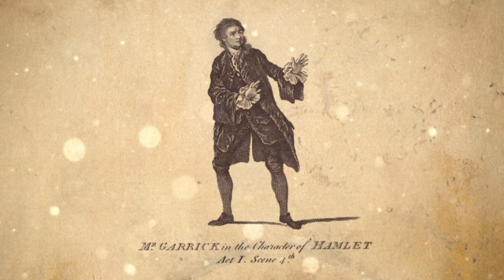Sunil Patel - The Garrick's Head, Bath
The Garrick’s Head pub is home to many Bath-based legends, so we called up our Bath area Deputy Loreperson – Sunil Patel (BBC Asian Network).

The Loreboys cover a fair amount of genuine history in this one, from pneumatic wigs to the MC of Bath’s extravagant balls. And before you ask – YES! We do describe several 1970s photos of 1970s men pointing towards places ghosts were once seen.

Credits:

The Loremen are Alasdair Beckett-King & James Shakeshaft. Featuring guest Loreperson, Sunil Patel.
Featured image from Dramatic Characters, or Different Portraits of the English Stage (1773).
Music from La Lettre De Manon Valse played by Megone’s Orchestra, 1905.